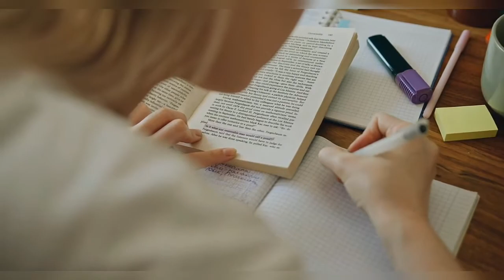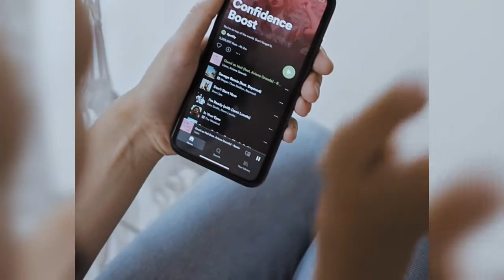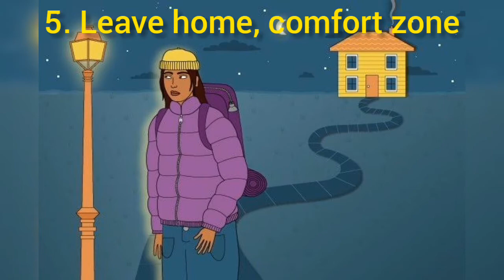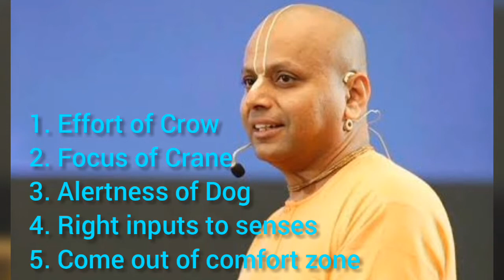TOP 5 : QUALITIES OF GREAT STUDENTS, WINNERS \\- SUCCEED FOR SURE (GAUR GOPAL DAS)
Are you a Student/ person who want to succed in life, watch this video.
Here GAUR GOPAL DAS talk about the  top 5 important qualities of student. Which will lead them to potential success in their life journey. Wishing you good luck.

5 LESSONS FOR STUDENTS//- GAUR GOPAL DAS
5 lessons for students!!! success guaranteed!!gaur gopal das (@gaurgopald)
Top 5 : Successful habits for students by gaur gopal das ji | new 2019 | In hindi |
TOP 5 : QUALITIES OF GREAT STUDENTS, WINNERS \\- SUCCEED FOR SURE (GAUR GOPAL DAS), TOP 5 : QUALITIES OF GREAT STUDENTS, WINNERS \\- SUCCEED FOR SURE (GAUR GOPAL DAS), TOP 5 : QUALITIES OF GREAT STUDENTS, WINNERS \\- SUCCEED FOR SURE (GAUR GOPAL DAS)